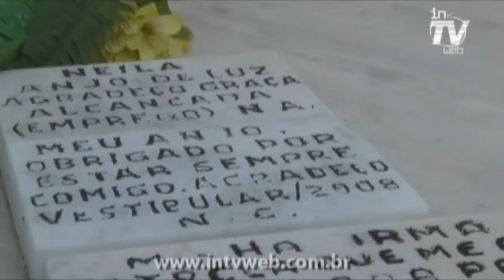Neide Batista vai ao Cemitério Santa Izabel desvendar o mistério da morte - InTV Web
Não se assustem!! É tudo com um jeitinho InTV Web, hehehe!

Neide Batista, a nova repórter da InTV Web, vem com tudo para abranger temas dos mais variados tipos.

Em sua primeira matéria ela vai so cemitério Santa Izabel, para desvendar o mistério que até hoje é indecifável... A morte, de um lado a angústia.. do outro... a esperança de uma nova vida.

Neide Batista

Cemitério Santa Izabel (Fev.2011)

repórtagem
NEIDE BATISTA

imagens e direção
ALAN ROCHA
PABLO LIMA

edição
RENAN MALATO

produção
DAVI PAES

siga o twitter da intv

no facebook: intvweb

intvweb , anuncie (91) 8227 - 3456